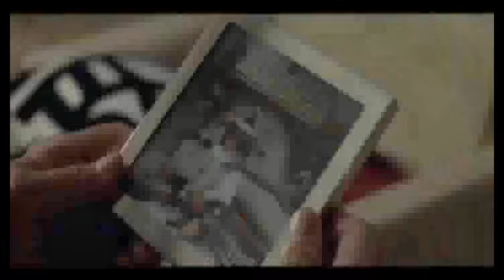Stanno tutti bene - Everybody's Fine - Videorecensioni di Movieplayer.it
La videorecensione del film Stanno tutti bene - Everybody's Fine di Kirk Jones, con Robert De Niro, Drew Barrymore e Kate Beckinsale. Testi di Fabio Fusco e voce di Francesca Fiorentino.